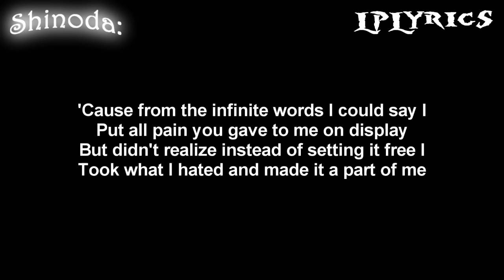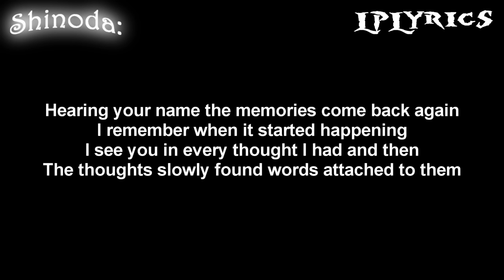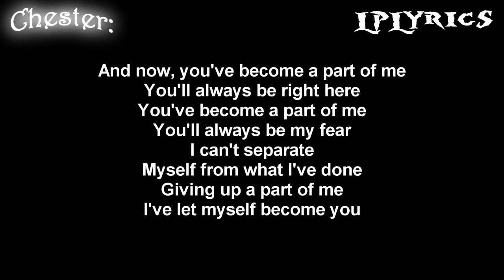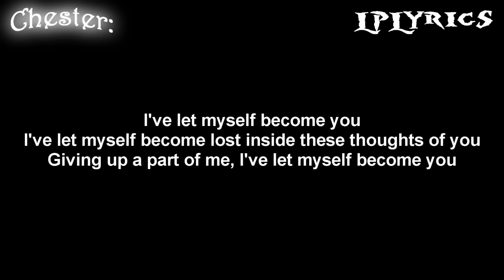Linkin Park - Figure.09 [Lyrics on screen] HD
Song: Figure.09
Album: Meteora